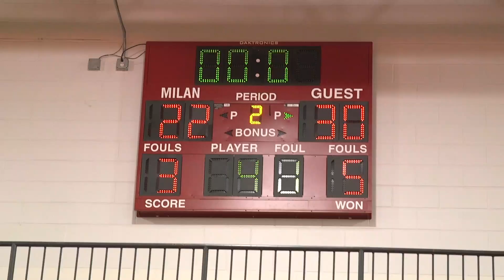Rouge Hoops (Ep.12) || River Rouge vs Divine Child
Listen to Coach Stone mic'd up during River Rouge vs Divine Child High School Boys Varsity Basketball. Regional Finals 2019.

Filmed and Edited by Lucas Wright
Wright Lens Productions